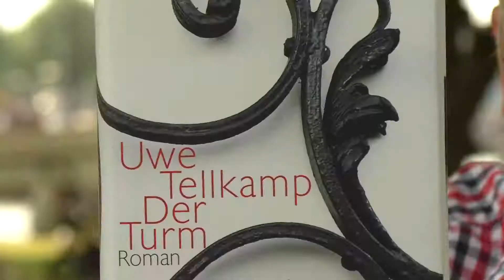Duitslievelingsboek Wouter Meijer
Oud-correspondent van de NOS in Berlijn over zijn favoriete Duitstalige boek.